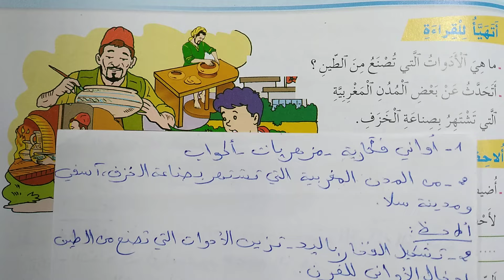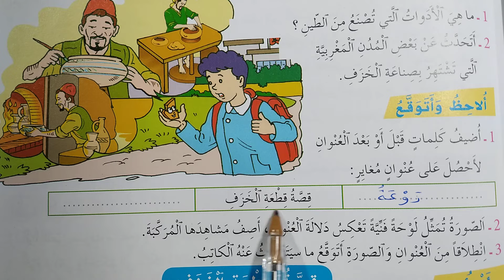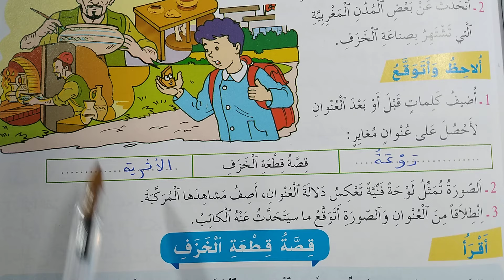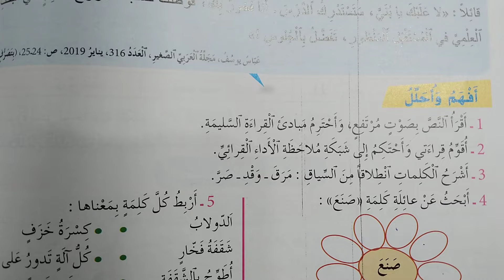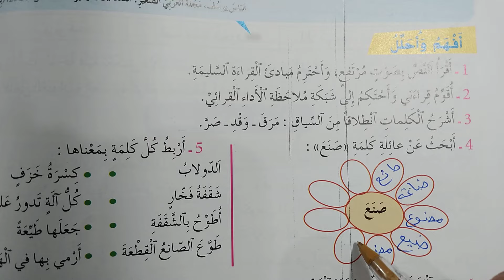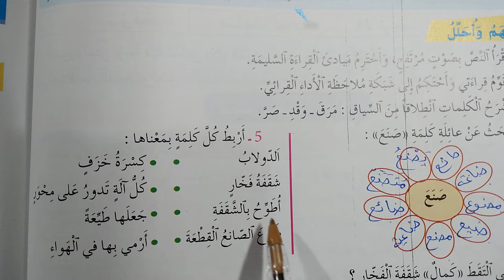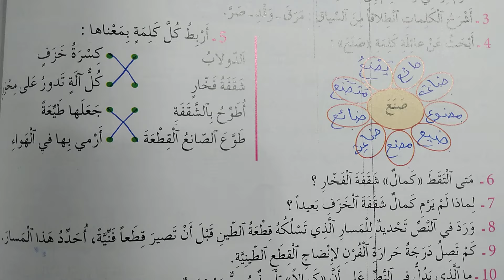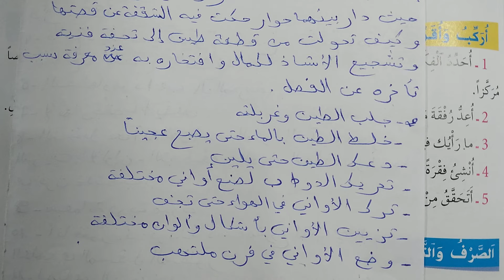الواضح في اللغة العربية المستوى الرابع صفحة 121-122-123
قصة قطعة الخزف صفحة 121 المستوى الرابع